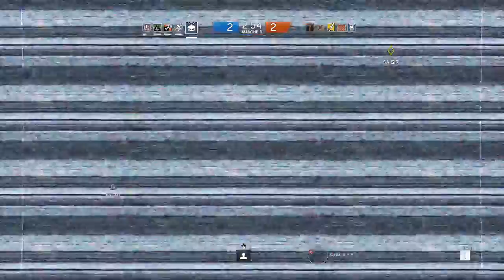Rainbow 6 sièges , by night